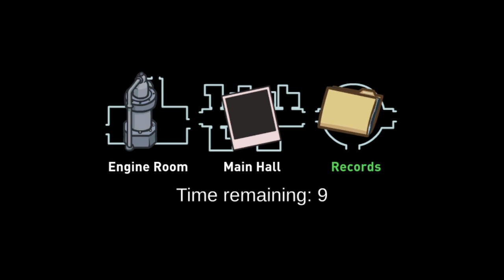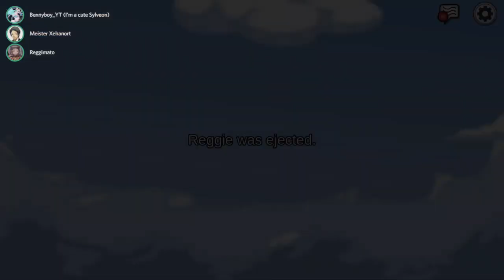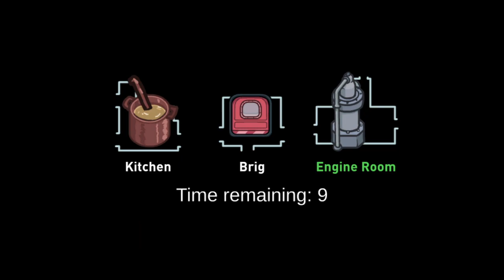[40] Nicos dunkles Geheimnis || Among Us – Let’s Play